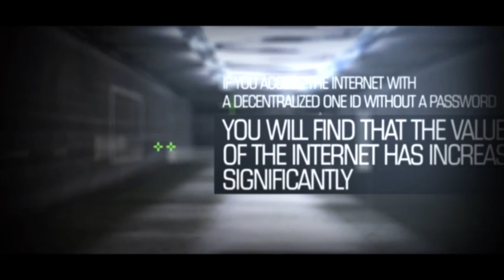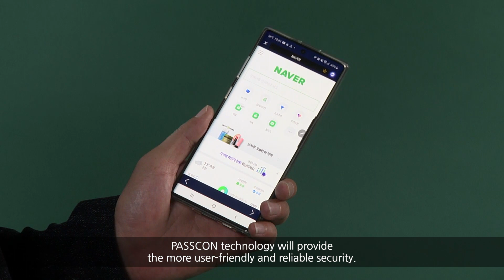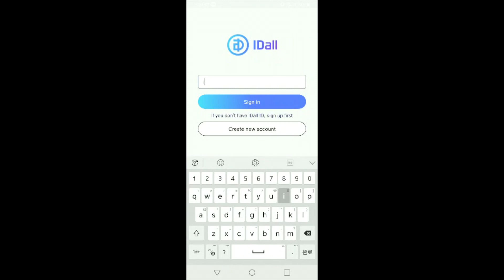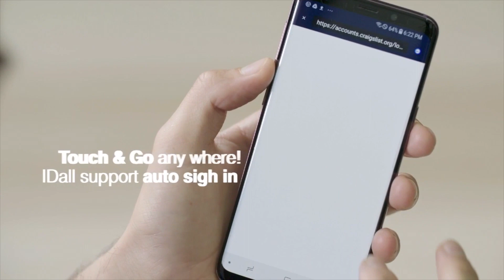GCODInnovation PASSCON IDALL Introduction Video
We are working on making the Internet and Blockchain more convenient and safer. What's wrong with the cyber world now?
There is a big problem with the Password security method.
Many people get their money stolen and their privacy infringed upon.
We think this is all due to passwords. So, we developed a very strong and unique security solution. We called it PASSCON.
PASSCON is an innovative technology that uses Icon Dashboard instead of keyboards and generates Natural Random Numbers from Photo files.
PASSCON technology will provide the more user-friendly and reliable security. Companies using our PASSCON will achieve even greater performance in the market. Let's create the Passwordless world with PASSCON.

The mission of IDall project is to remove passwords from the internet and blockchain to make users feel comfortable.

This is because everyone knows that if we continue to use passwords, we can't secure personal information and assets and it's not convenient to use. In addition, we have a special security technology PASSCON that can remove passwords, so we are confident that this mission can be achieved.

IDall's passwordless world is completed in five steps.
1.PASSCON security technology-completed
2.Password management app-distribution complete
3.Easy and safe wallet-under development
4.Decentralized One ID-under development
5.Token payment service-under development

IDall APP
Have you ever suffered because you forgot your password? Have you ever had a painful experience when you had a wallet but couldn't use coins? Do you have any fear that your ID or wallet might be hacked? Our IDall app is the only solution for that. The IDall app is a paid app, but you can always use it for free if you have 10 IDall tokens.

Project and Token Info
Token symbol: IDALL
Smart Contract : 0xce80cE10fa806F4aa8755Ab92Cd268c51D7Fd867